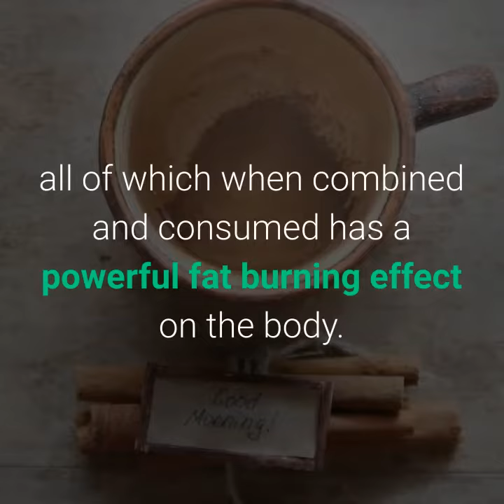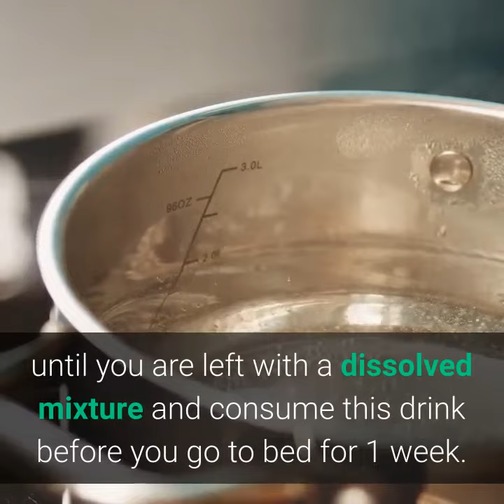Fat Burning Drink - Fat Burning Detox Drink Before Bed To Lose 10 Lbs In 1 Week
A Foolproof, Science-Based Diet Designed to Melt Away Several Pounds of Stubborn Body Fat in just 21 days!

Here is a powerful fat burning detox drink before bed to lose 10 pounds in 1 week safely.

If you have been trying to burn fat while detoxing your body without success, this fat burning detox drink before bed will help you get rid of that stubborn belly fat in no time!

Note: If you are allergic to any of the ingredients in this recipe or are on any health medications, please consult with your doctor before starting this remedy just to be safe.

Fat Burning Detox Drink Before Bed To Lose 10 Pounds In 1 Week

The following detox drink consists of lemons, apple cider vinegar cinnamon, and honey, all of which when combined and consumed has a powerful fat burning effect on the body.

Apple cider vinegar helps lower blood sugar levels, kills damaging bacteria in the gut, improves digestion and breaks down fat cells.

Lemons, on the other hand, helps to detoxify the body, strengthen the immune system, promotes kidney health and breaks down fat cells.

Adding honey to your weight loss drink will help improve your gut health, and increase your energy levels.

Cinnamon helps lower high blood sugar levels, high cholesterol levels and is used as a natural remedy to reduce the symptoms of type 2 diabetes.

Drinking 8 glasses of water per day while consuming this drink will make it more effective.

Ingredients:

Apple cider vinegar – 2 tsp.

Raw honey– 1 tsp

Water – 1 cup of hot water

Preparation:

Heat the water but don’t let it come to a boil and add in all of the ingredients above, mix well until you are left with a dissolved mixture and consume this drink before you go to bed for 1 week.

We recommend that you rinse out your mouth with water to prevent tooth erosion that is caused by the apple cider vinegar.